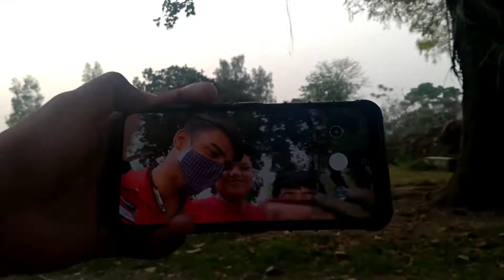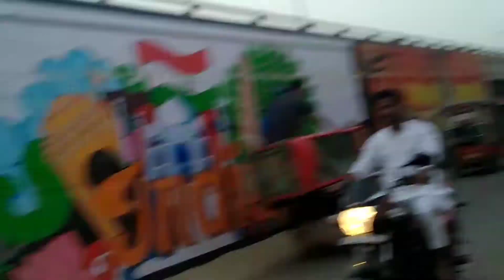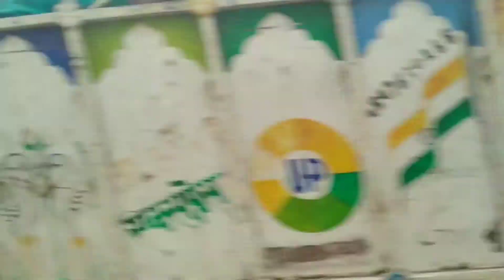Kha chale😬 gye ye log 😛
SUPPORT SMALL USERS

Support me 😇😇

JOIN WITH ME 😊 ON INSTAGRAM 😉